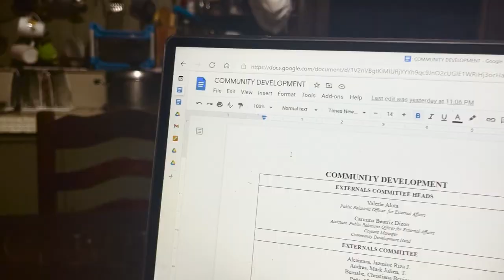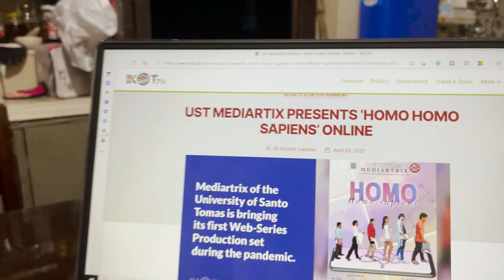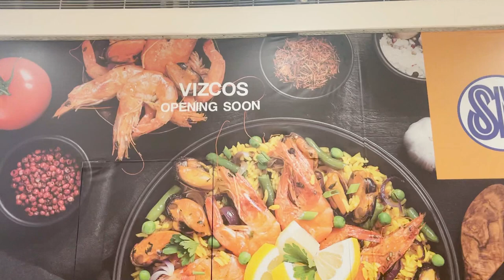vlog #2: acads and org works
oh boy did i think i was already having a stressful week :')

don't forget to take a break from your ganaps!

Song: glue70 - Casin
           Dj Quads - Fun Time
           Jeff Kaale - Bonjour